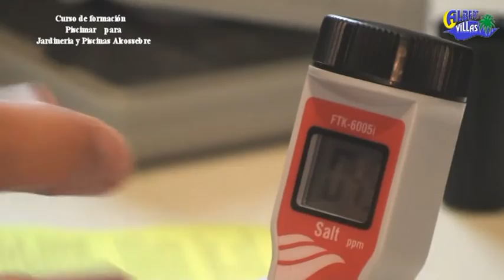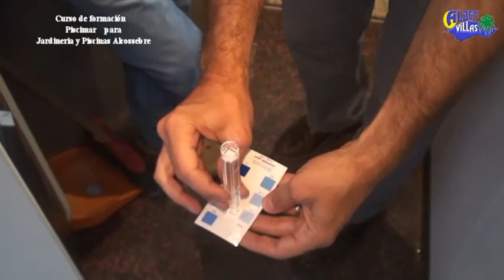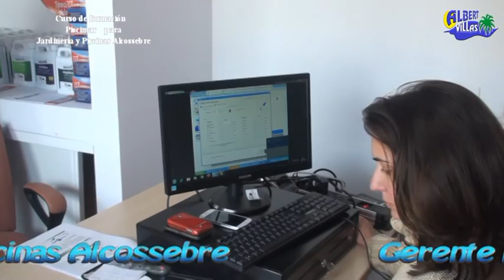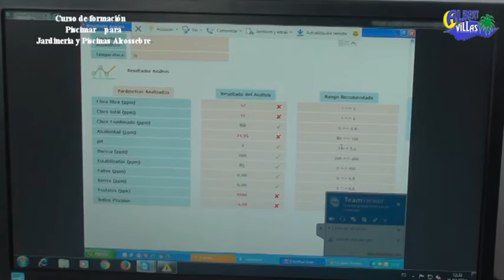Jardineria y Piscinas alcossebre movie Albert Villas